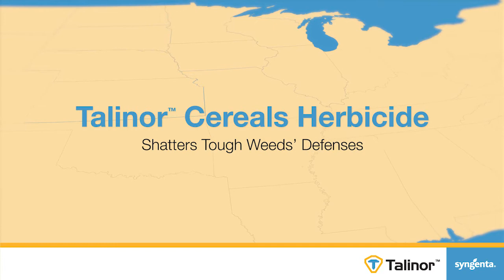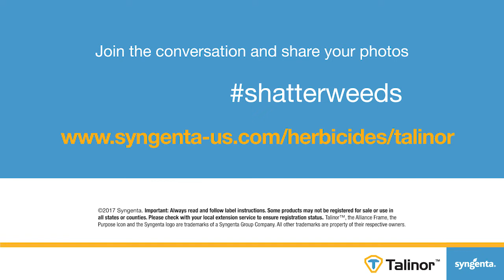Talinor cereals herbicide in Kenmare, North Dakota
See how quickly Talinor desiccated problematic weeds in North Dakota during its first use season. Learn more about the benefits of Talinor

00:00 Introduction
00:20 First 100 Acres
00:28 Spring Wheat and Durum
00:34 Application Results